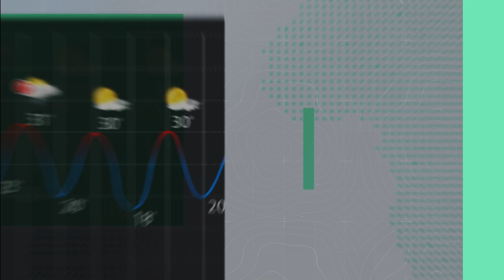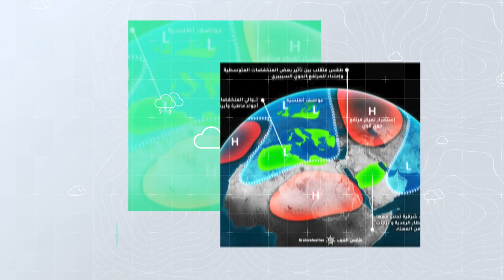النشرة الموسمية | توقعات الطقس لفصل الخريف في المملكة العربية السعودية 2022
فصل الخريف ﻓﺘﺮةً اﻧﺘﻘﺎﻟﻴﺔ ﺗﺘﻐﻴّﺮ ﻓﻴﻬﺎ اﻷﺟﻮاء وﻳﺰداد اﺿﻄﺮاﺑﻬﺎ ﻓﻲ اﻟﻌﺪﻳﺪ ﻣﻦ اﻟﺪول اﻟﻌﺮﺑﻴﺔ، ﺣﻴﺚُ يزداد تعمُق وﺗﻮﻏﻞ اﻷﺣﻮاض اﻟﺒﺎردة اﻟﻘﺎدﻣﺔ ﻣﻦ اﻟﺸﻤﺎل ﻧﺤﻮ اﻟﺠﻨﻮب ﻣﻤﺎ ﻳﻮﻟّﺪ ﺣﺎﻻت ﻋﺪم اﺳﺘﻘﺮار ﺟﻮي ﻳﻌﻤﻞ ﻋﻠﻰ اﺳﺘﻔﺘﺎح ﻣﻮﺳﻢ اﻷﻣﻄﺎر ﻓﻲ اﻟﻌﺪﻳﺪ ﻣﻦ اﻟﻤﻨﺎﻃﻖ اﻟﻌﺮﺑﻴﺔ
لكن ماذا ينتظر السعودية في فصل الخريف لهذا العام ؟؟
التفاصيل بالفيديو
ـــــــــــــــــــــــــــــــــــــــــــــــــــــــــــــــــــــــــــــــــــــــــــــــــ
ــــــــــــــــــــــــــــــــــــــــ
ــــــــــــــــــــــــــــــــــــــــ
ــــــــــــــــــــــــــــــــــــــــ
لكن ماذا ينتظر المملكة في فصل الخريف 2022 ؟؟
ـــــــــــــــــــــــــــــــــــــــــ
طقس العرب
طقس العالم
طقس الأردن
طقس عمّان
الوطن العربي
طقس اربد
حول العالم
طقس الاردن
عمّان
فصل الخريف
حالة الطقس
طقس حار
طقس لطيف
طقس لاهب
طقس حار
الحرارة في عمان
العقبة
البحر الميت
البترا
البتراء
السياحة في الاردن
موجة حر
كتلة حارة
طقس شديد الحرارة
العقبة
الخريف
فصل الصيف
الاعتدال الخريفي
حقائق عن الاعتدال
حقائق الاعتدال الخريفي
معلومات الاعتدال الخريفي
إربد
الاغوار
البحر الميت
اجواء صيفية
جوك مزارع
جوك
مزارع
تقلبات جوية
غرب المملكة
شرق المملكة
الاردن
فصل الخريف
نشرة موسمية